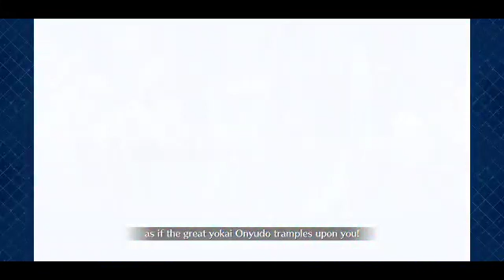FGO Lostbelt 4 Playthrough Part 23: On the way to Arjuna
And we see some Kali